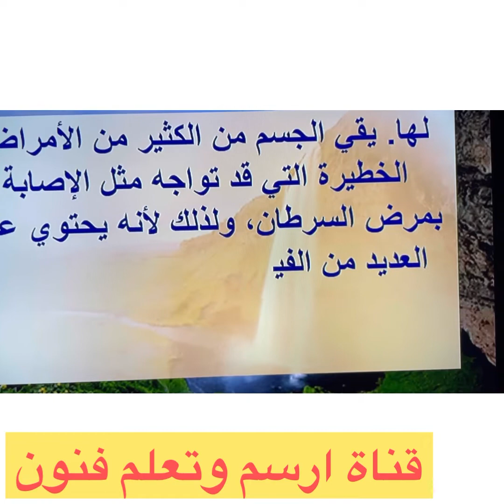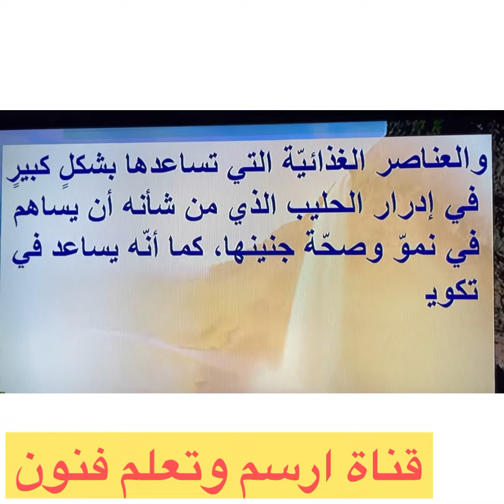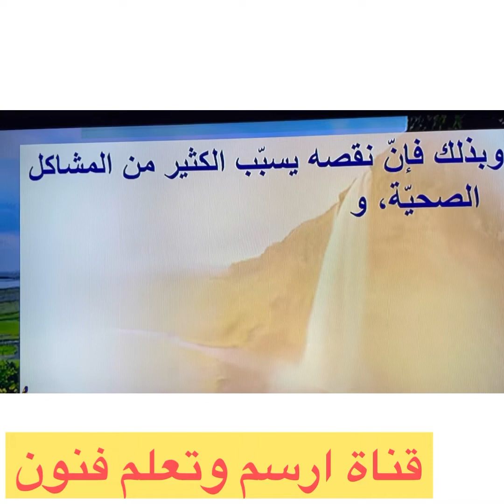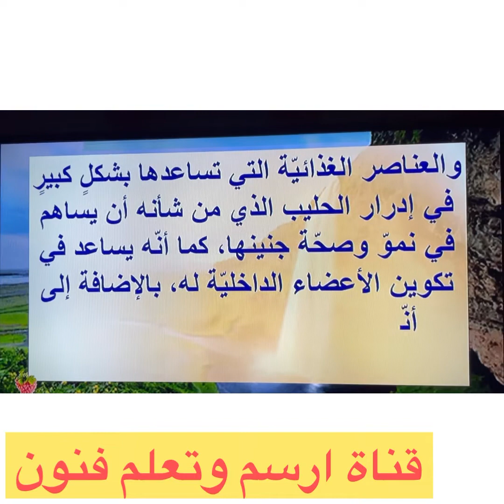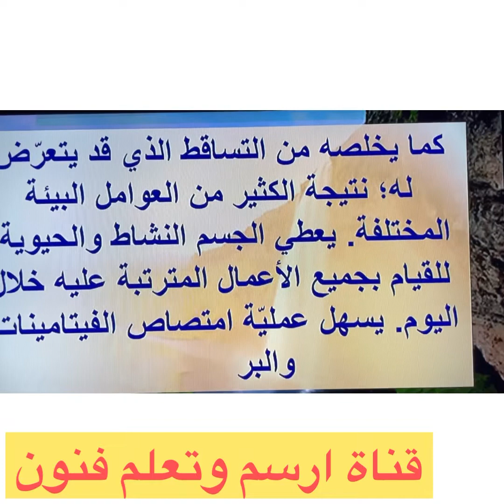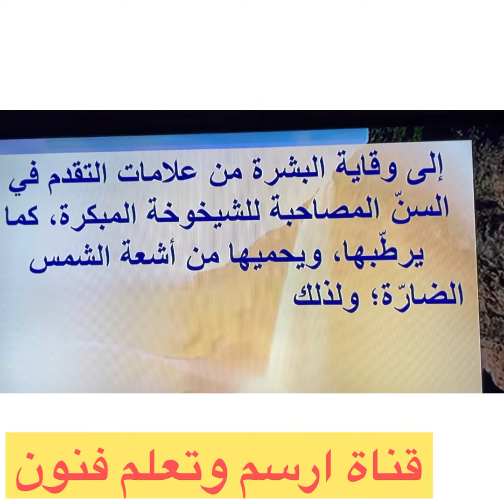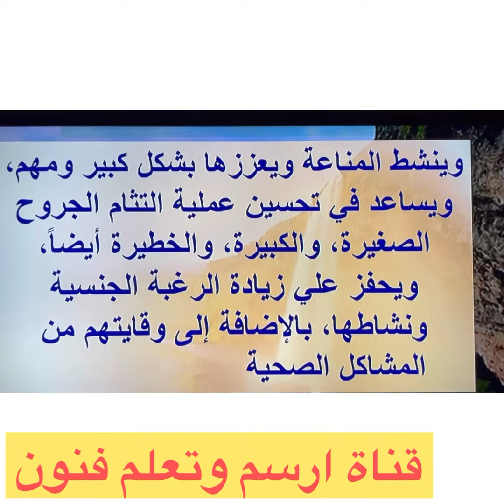هل تعلم فوائد الزنك#ارسم وتعلم فنون جدة _غير#arts ارسم canada الزنك#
هل تعلم فوائد الزنك#ارسم وتعلم فنون ارسم جدة -الان#arts الزنك@مستر عاطف الذهبي usa canada austria germany england decore braitain#